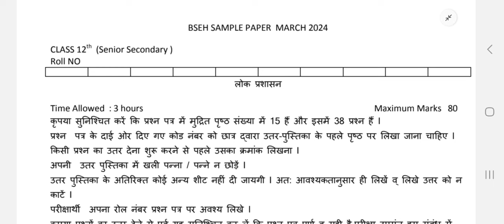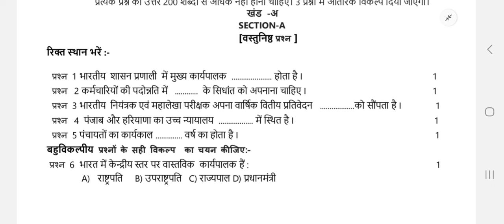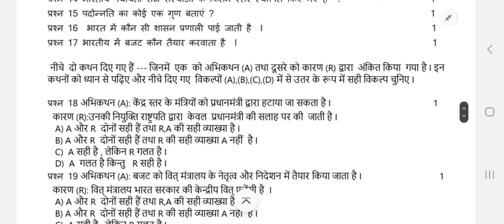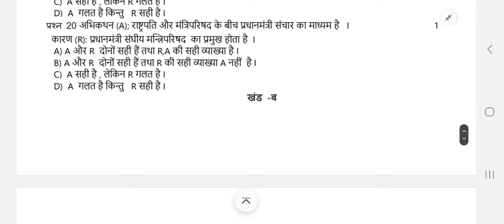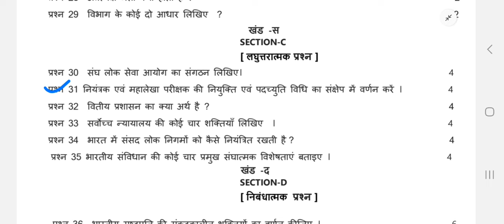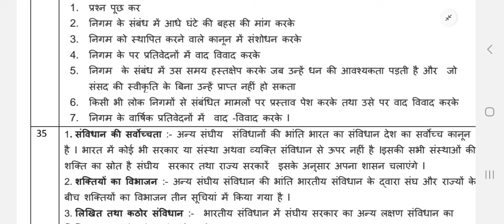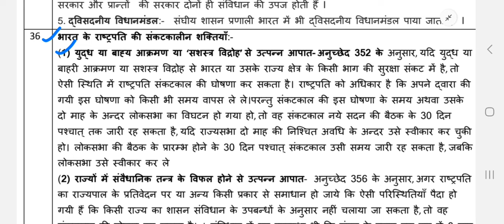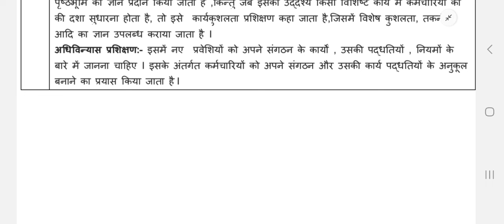class 12 public administration solved sample paper 2024 haryana board।।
computer classes
video related to:
class 12 public administration solved sample paper 2024 hbse। public add solved paper 12th haryana board। public add solved practice paper 2024 hbse। class 12 public add question paper with solution hbse। bseh 12th public administration solved paper 2024। how to download class 12th public administration solved paper haryana board।